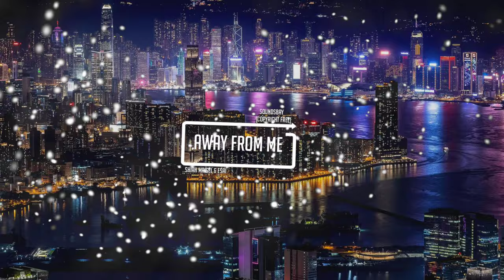Shiah Maisel & ESAI - Away From Me [Copyright Free]